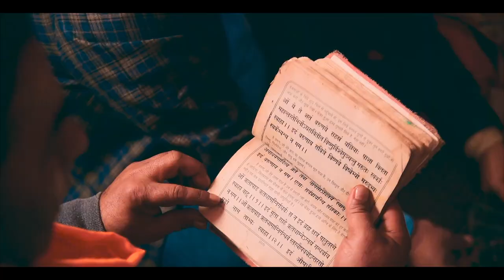01 CENAMATIC TEASER